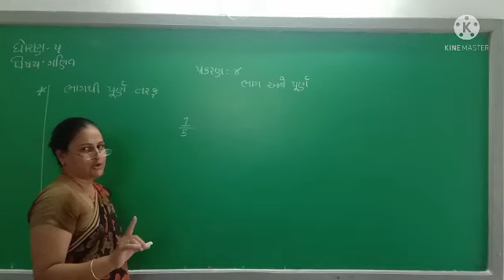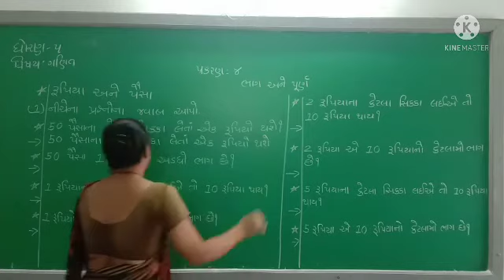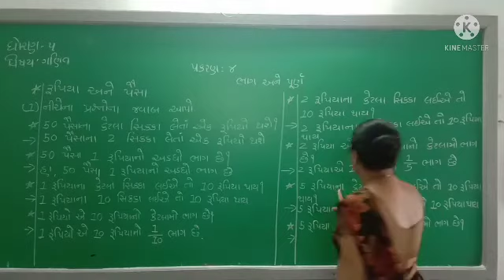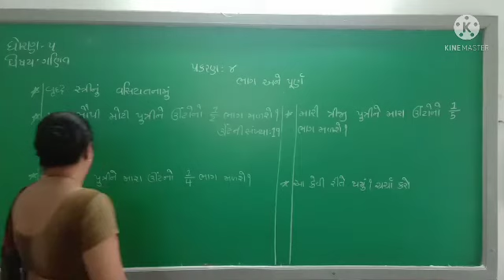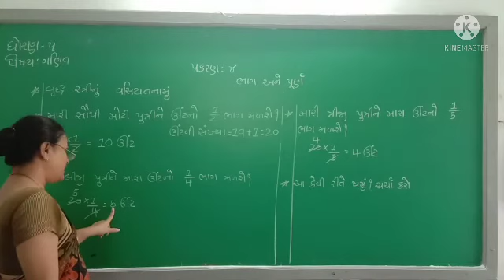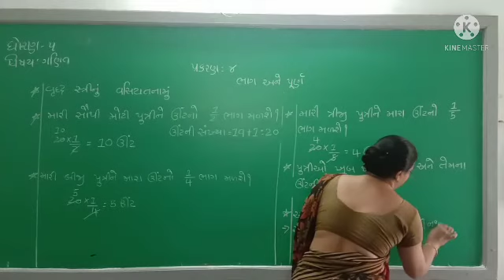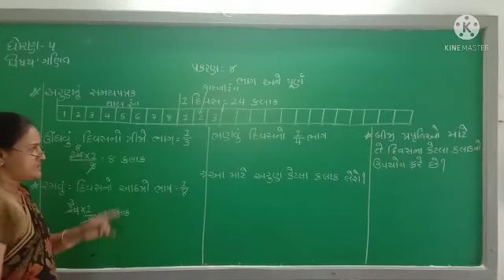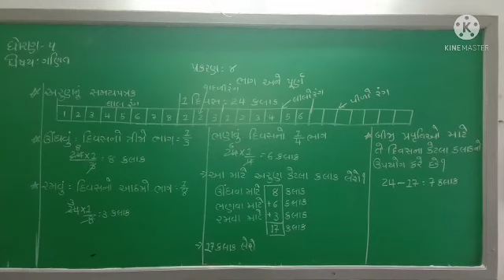std 5 maths ch 4 lec 7